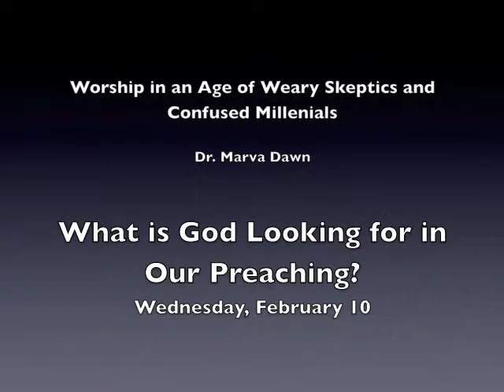Simpson 2010 lecture 3: Dr. Marva Dawn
Lecture 3 of the 2010 Simpson Lectures entitled "Worship in an Age of Weary Skeptics and Confused Millennials" at Acadia Divinity College.